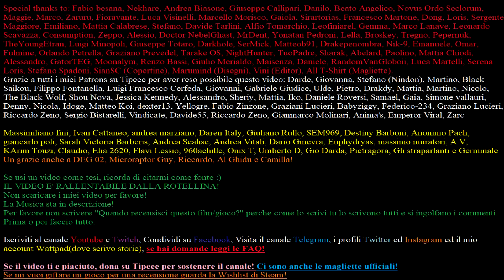La Filosofia di Kanon